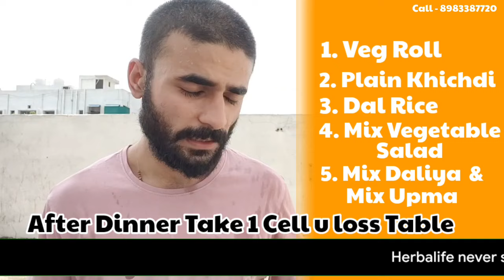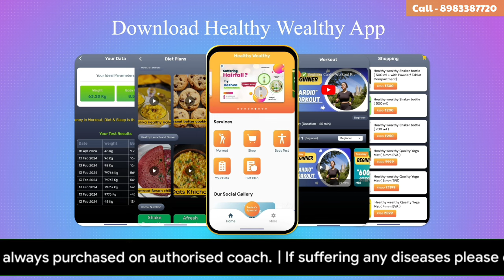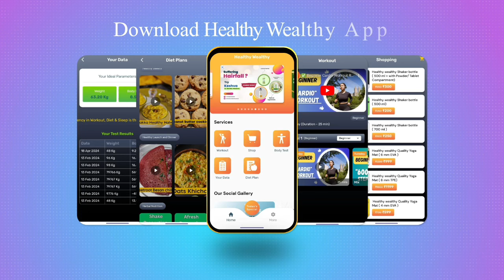Herbalife ✅ " Small Kit" Weightloss Plan ( Complete Explained)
Herbalife is Herbalife's "Small kit"
There are many people who ask for Herbalife but having no Or Very low budget, This kit is Definately Be in budget ✅

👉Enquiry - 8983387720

Kit :

1. Afresh
2. Celluloss
3. Hunger bar

Our Special Services :

👉 General Guidance - starts Just 699/ Month

( diet + Guidance + Exercise Support)

1. Yoga Mat starts ( 599 to 1199)

2. Hunger Bar ( Pack Of 6) - 480 rs

3. shaker Bottle - 200 rs

4. Eye Cup ( Pack Of 4 ) - 99 rs

👦 *For Hairs* There is Best Keshva Hair Nutrition Check Their

1. keshva Hair Nutrition Tablets ( For Hair Growth and Hairfall Control

👉100% Natural Oils and Shampoo Coming Soon ( Suitable For all Hairs)

👉 Become. A Weightloss Coach with Certificate

Pls remeber Results May Vary Person to person, Some people Get Fast results Initially, Some get Late ( If suffering Any medical Conditions Than Results May take time)